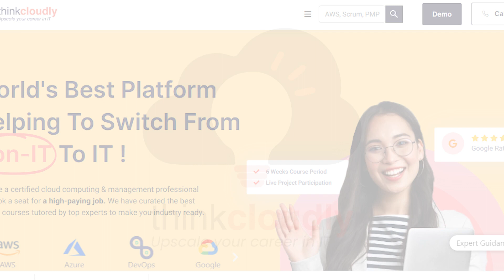No More Career Struggle : Switch to IT and Transform Your Future | Thinkcloudly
Thinkcloudly is following a mission to solve the career struggling problem for people in Non-IT!
Thinkcloudly can help you switch to IT within weeks through our comprehensive program that covers:
1. Training (including AWS certification and Azure certification)
2. Case studies and live projects
3. Profile grooming
4. Interview preparation
5. Profile Marketing
6. Your job in the IT industry

We offer the following benefits:
1. 5 students batch
2. Lifetime recorded sessions
3. 24*7 student support
4. Student experience teams
5. Industry-organized curriculum
6. AWS training and Azure training

𝐋𝐢𝐯𝐞 𝐏𝐫𝐨𝐣𝐞𝐜𝐭𝐬

𝐎𝐭𝐡𝐞𝐫 𝐬𝐞𝐫𝐯𝐢𝐜𝐞𝐬